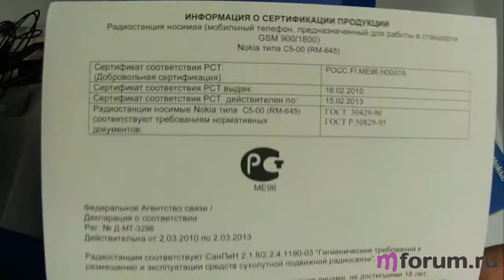Nokia C5. Распаковка